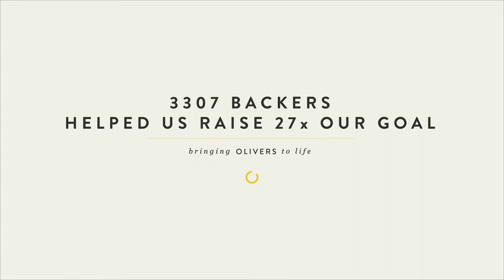The OLIVERS Brief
After the success of OLIVERS All Over Short, we decided to go back to the drawing board and apply the same principles to another problem, cotton and the classic boxer brief.

While it’s known that cotton is a terrible performance fabric, it remains the default material in a most essential piece – the boxer brief. Cotton absorbs sweat like a sponge, causing discomfort and trapping moisture against the skin.

Our search to solve this problem brought us to Schoeller Fabrics in Switzerland, the premier technical mill in the world. The fabric we chose was first developed for the military as a base layer. Its soft, plush hand feel provides maximum comfort, while its hydrophobic qualities wick moisture away from the skin.

We used a durable 1.75” nylon brushed band that distributes compression and never digs into your skin. OLIVERS founder, David Wolfe explains, “the end result is a brief that looks and feels great, and is the perfect day-to-day solution for the active man. The OLIVERS Brief will be the best of its kind on the market.”

On April 14th, we brought our idea to Kickstarter again, allowing people to join us in the development of another revolutionary athletic piece for men. In return, our backers choose from a suite of great rewards, such as: discounted briefs, a backpack developed in collaboration with New England’s legendary canvas manufacturer Steele, and high performance blankets by Rumpl.